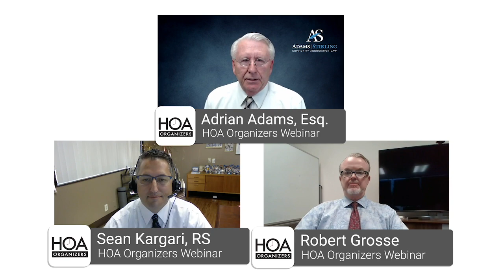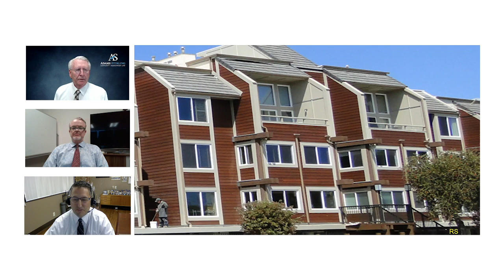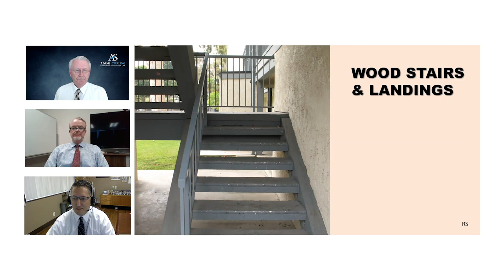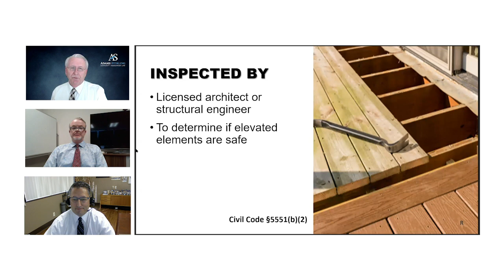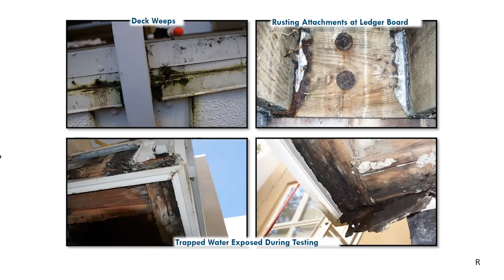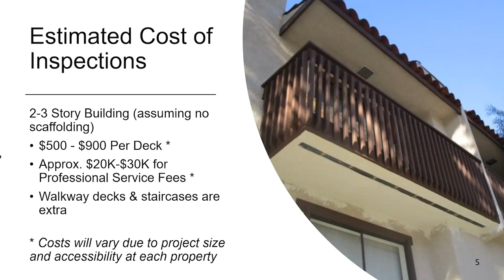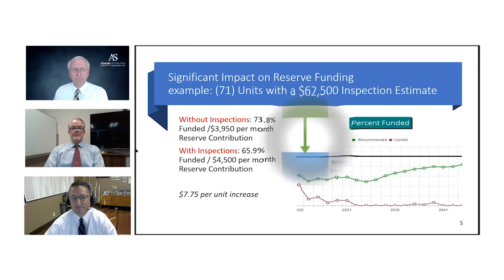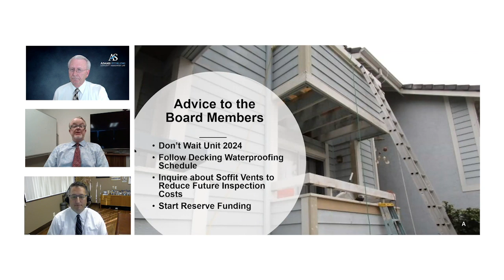HOA Balcony Inspection Requirements Boards Need to Know (Davis-Stirling Act).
Highlights of the new law requiring condominium associations inspect and repair balconies and other elevated structures.